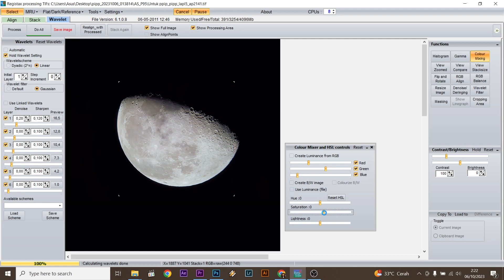1600x ZOOM TOUR of The MOON - GSO 8" Ritchey-Chretien Astrograph Telescope - Image Processing PPIP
00:00 GSO 8" f/8 Ritchey-Chretien Astrograph Telescope
00:40 Moon 64x Zoom with Smartphone
01:02 Moon 256x Zoom
03:23 Moon 320x Zoom
03:38 Moon 1600x Zoom
08:28 Image Processing PPIP, AutoStakkert, RegiStax
08:55 Moon Final Editing

Buat yang pengen nyobain ngedit sendiri pake PPIP, file silahkan di flip Horisontal agar sesuai dengan posisi Bulan sebenarnya. File silahkan download di:

Telescope supported by Warkop Beta